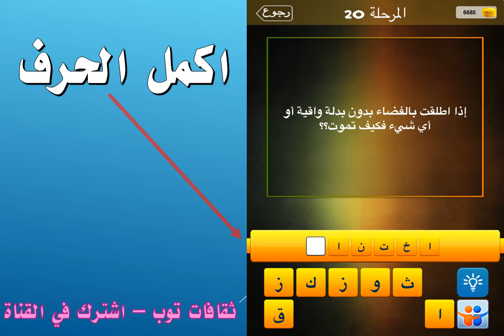اذا اطلقت بالفضاء بدون بدلة واقية او اي شيء فكيف تموت؟